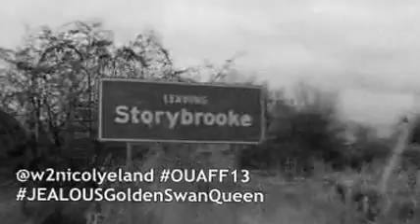Rumple, Emma & Regina * Baby, I'm Jealous [ OUAT | Once Upon A Time ] ©burdaelliscomics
FOR MORE... OnceUponAFanFlix

S01E13, So Jealous & Blue
- NOW PLAYING!!!

Title: So Jealous & Blue (ft. GoldenSwanQueen)
Artist: New Kids on The Block
Fanmade by @w2nicolyeland